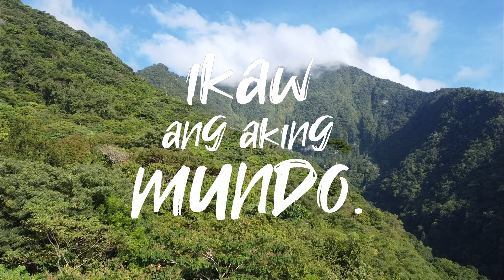DRONE SESSIONS EP 03 | Bedjao Dauin Negros Oriental | Que Kaloy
Mornings in Bedjao, Dauin, Negros Oriental. ☕️💯

• Shot on DJIMavicMini
• Footage not color graded

Track: Ikaw ang aking Mundo - Tiny Corpuz & Kim Trinidad, LOOP